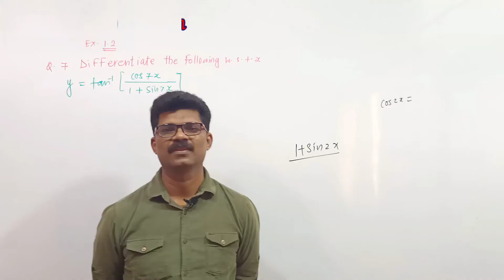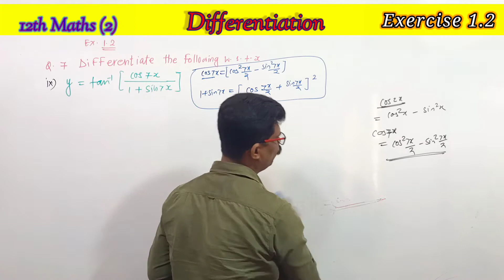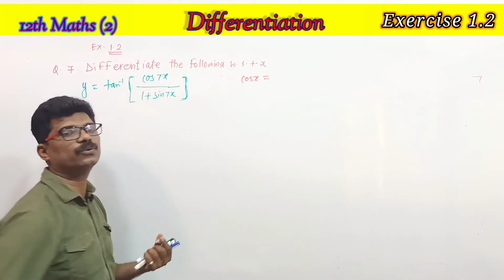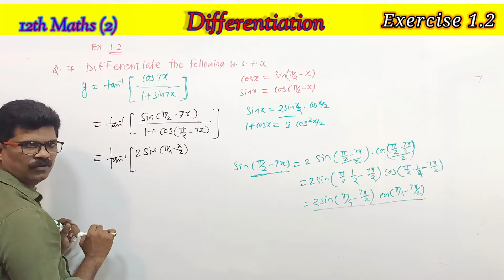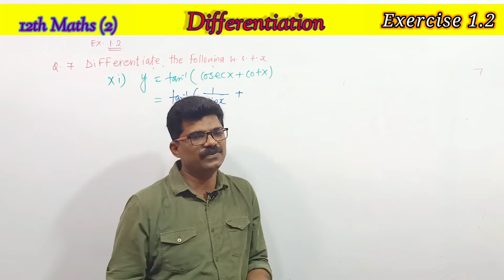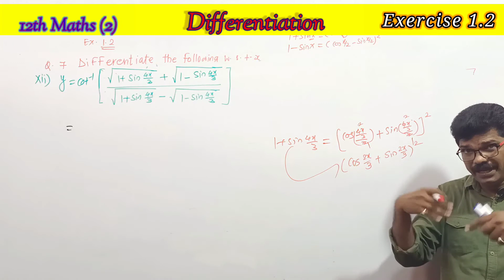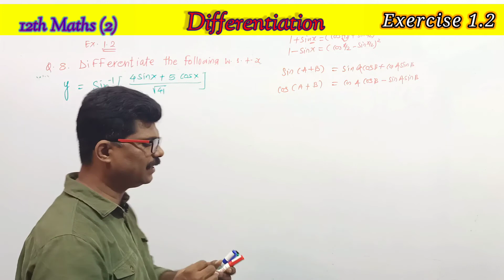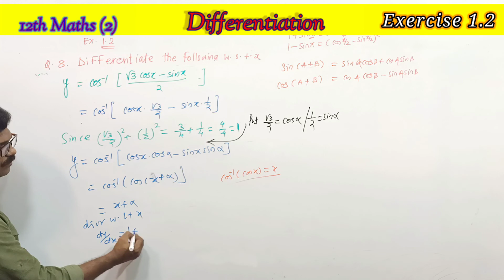CLASS 12th MATHS II Lno 1 LECTURE 12 DIFFERENTIATION BY PRAVIIN SIR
DEREVATIVES OF INVERSE FUNCTION Q 7 & 8
BY PRAVIIN SIR FULL EXPLANATION IN MARATHI
WITH CLEAR CONCEPTS